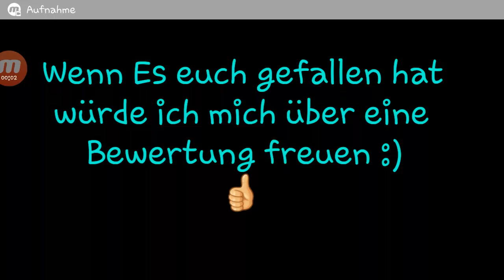Minecraft: Pro vs Noob #001